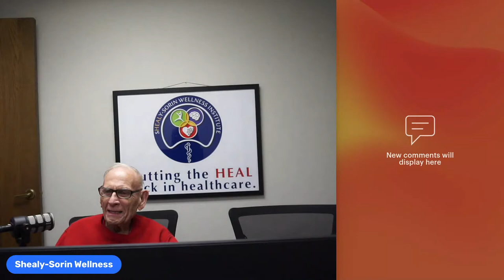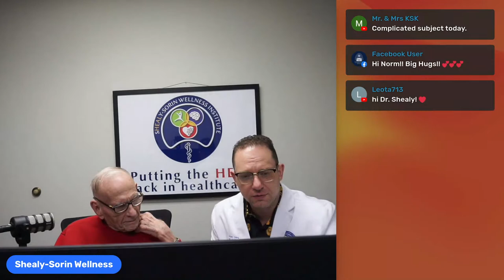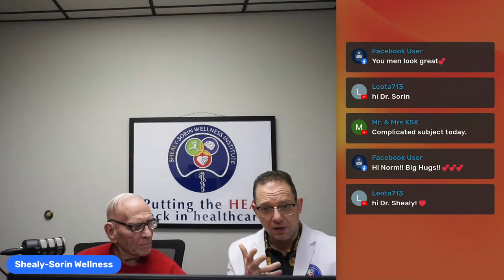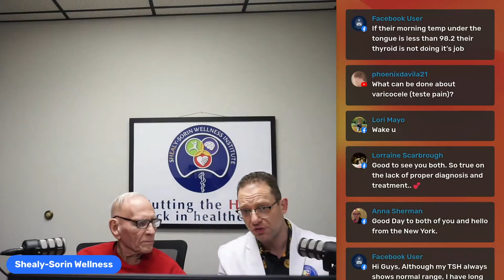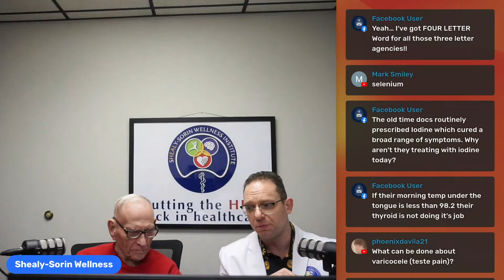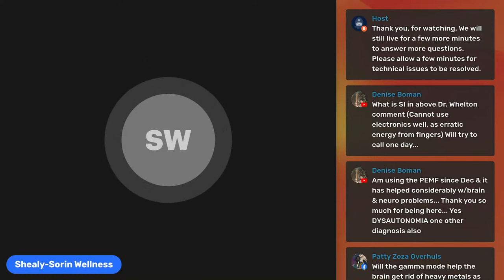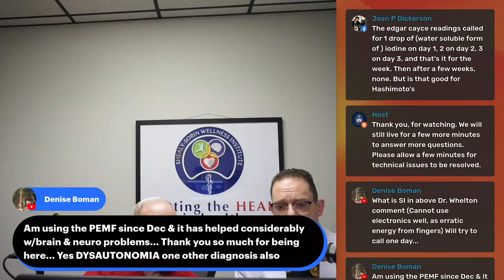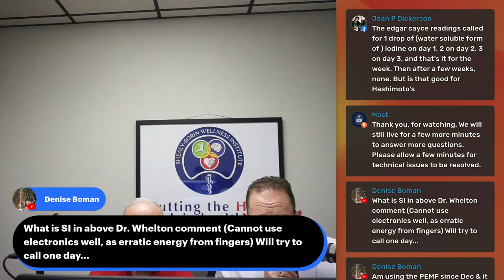What you don't know about your Thyroid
This little gland is a big player in the body! It influences the function of many important organs:
- Your heart
- Your brain
- Your liver
- Your kidneys
- Your skin
- Your metabolism